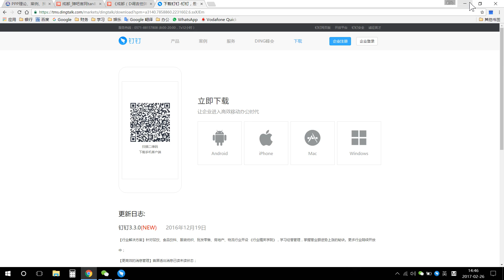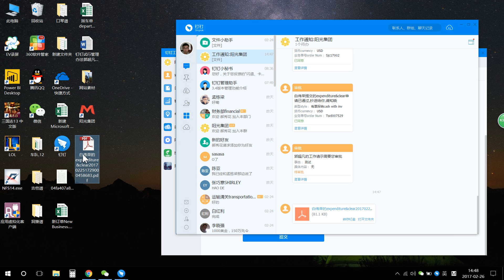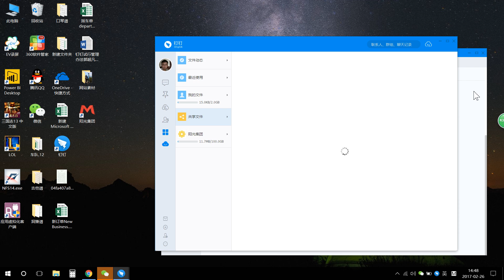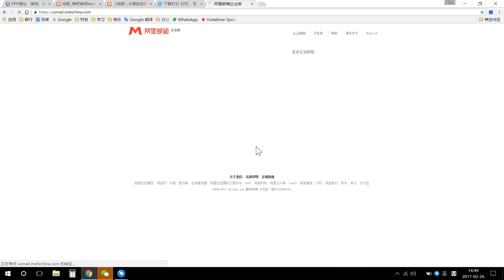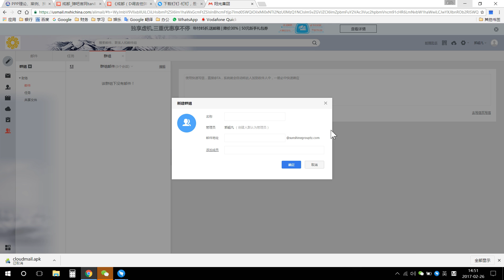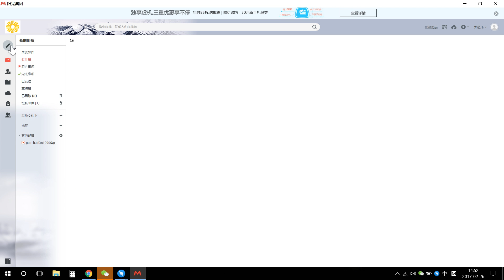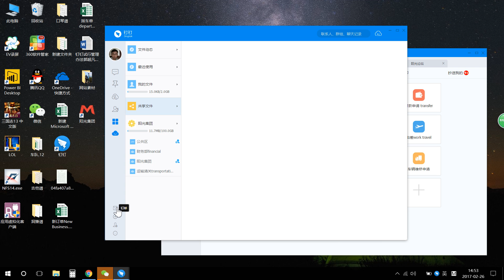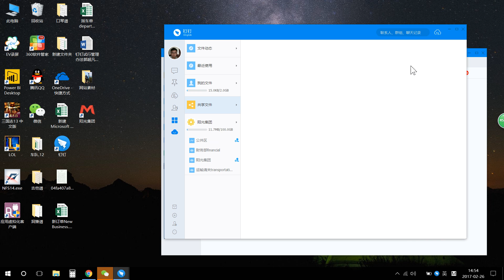dingtalk电脑板钉钉使用演示